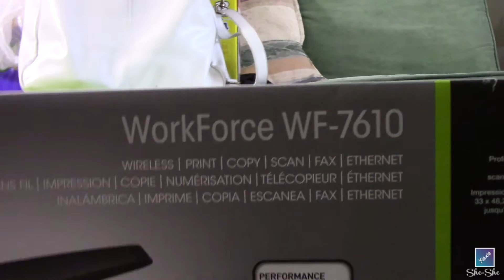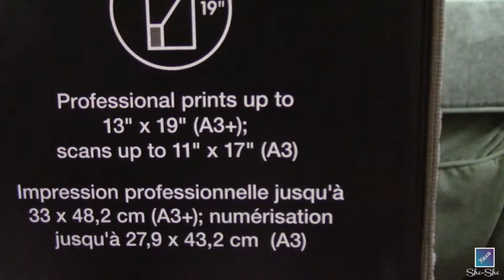A Cheering Session For Jesus! | Vlog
I'm tired because I've been cheering 😊 My new printer 🙌 The purpose of church 😶 and typical mom-life fun!
Camera: Canon Vixia HF R60
Microphone: camera built-in
Editing Software: IMovie
Music
“It’s A She-She Life!” by Xiéxié